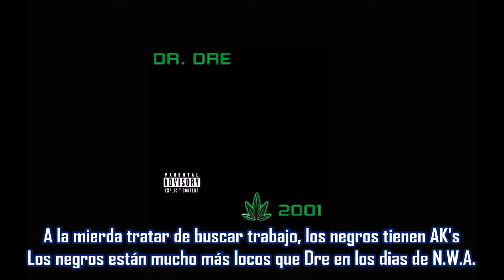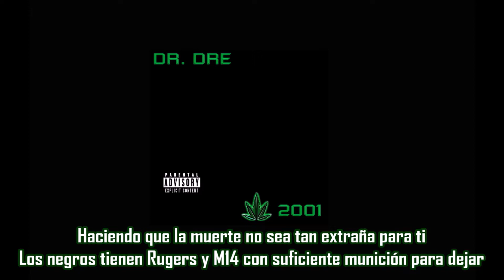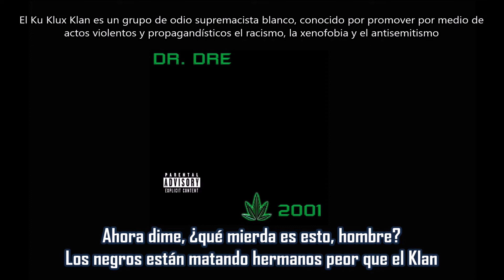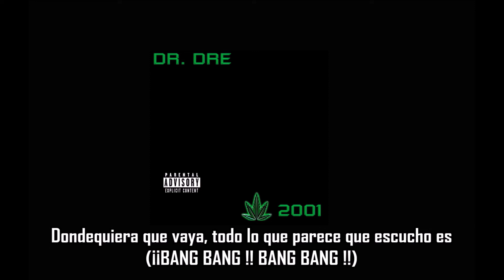Bang Bang - Dr. Dre ft Hittman & Knoc-Turn’al | Subtitulada en español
Canción: Bang Bang
Artista: Dr. Dre ft Hittman & Knoc-Turn’al
Producción: Mel-Man & Dr. Dre
Album: 2001
Año: 1999
En "Bang Bang" Dr. Dre, Hittman y Knoc-Turn’al reflexionan sobre la violencia en las calles, Dre dice que parece que los crímenes no han disminuido en Los Angeles, sino que han aumentado.